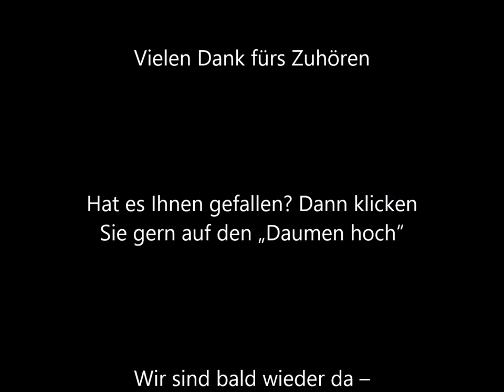Folge 7 - Gespräch mit Jessica Leffers, Geschäftsführerin Blauschimmel Atelier e.V.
Jessica Leffers ist Ethnologin und Volkskundlerin und berichtet von verschiedenen Auslandsaufenthalten, wie sie in Oldenburg „hängen geblieben“ ist, verschiedene Ausstellungen kuratierte und seit 2018 die Geschäftsführung vom Blauschimmel Atelier e.V. übernommen hat.
Es geht um Teilhabe und Integration und Vielfalt.

Fotos, Kapitelmarken, Links zu angesprochenen Themen und weitere Infos finden Sie